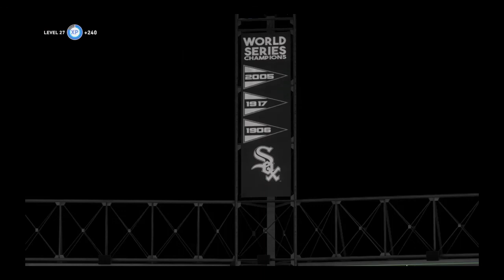Royals vs. White Sox | MLB Today ( MLB® The Show™ 20 ) 8/28